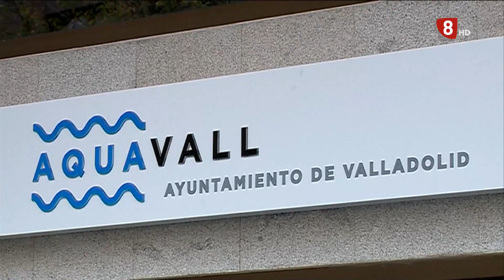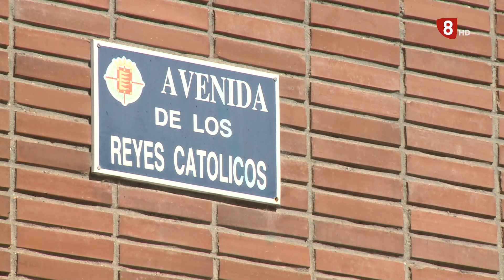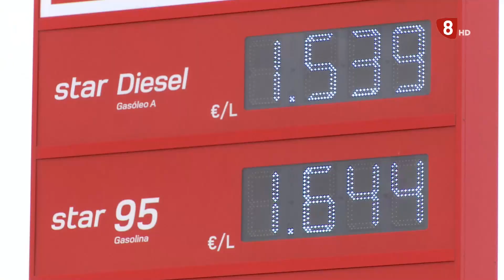Noticias 8 Valladolid edición de noche lunes 3 de abril de 2023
• El equipo de Gobierno del Ayuntamiento de Valladolid ha hecho hoy balance de los 8 años de gestión conjunta al frente del consistorio. Han hablado de eficacia, transparencia y entendimiento. También de buena gestión, que se traduce, por ejemplo, en el aumento del patrimonio municipal.
• Con el comienzo de la Semana Santa llegan días intensos, de decenas de procesiones. Evidentemente, éstas son un reclamo turístico y patrimonial que llaman a muchos visitantes a conocer o a volver a nuestra ciudad. Este año se espera una mejora de la ocupación hotelera.
• Hoy Medina de Rioseco ha inaugurado "Tras los pasos del cofrade", una ruta urbana sobre la historia y las tradiciones de su semana santa. El itinerario está compuesto por 16 estaciones señalizadas con placas en las calles del municipio por las que discurren sus centenarias procesiones.